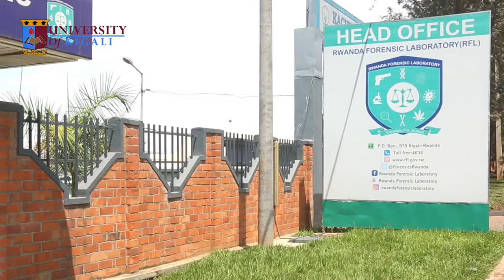University of kigali Law Students visit The Rwanda Forensic Laboratory 19th October2022